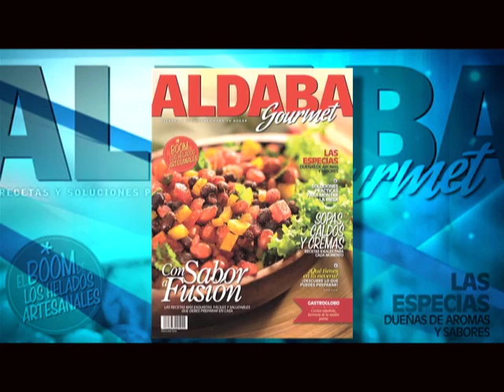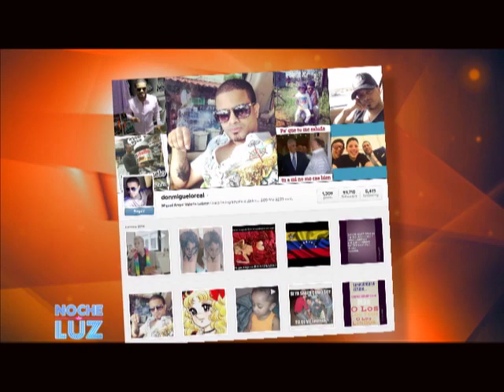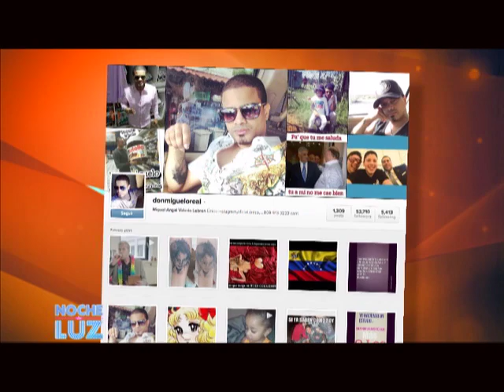Don Miguelo y Luz Garcia Entrevista 2/2 Noche De Luz